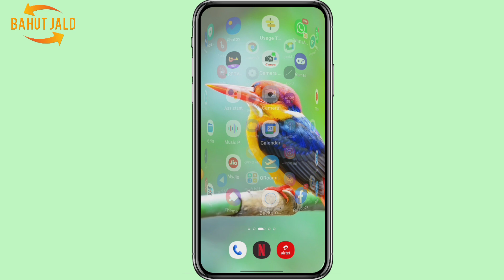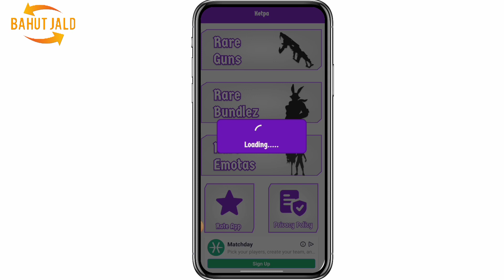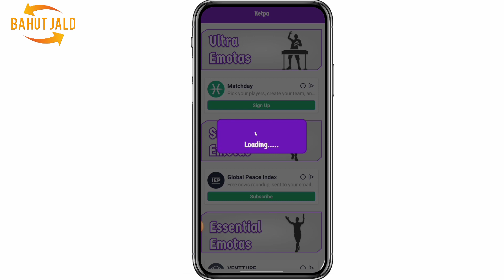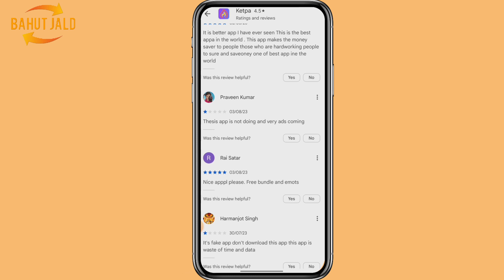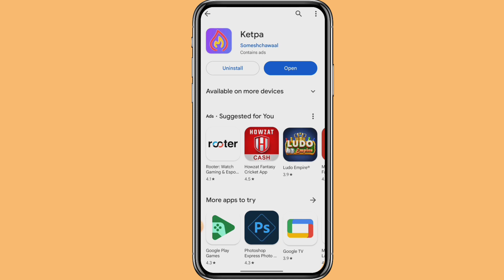Ketpa App Real or Fake || Ketpa App Se Emotes Kaise Le || Ketpa App Kaise Use Kare